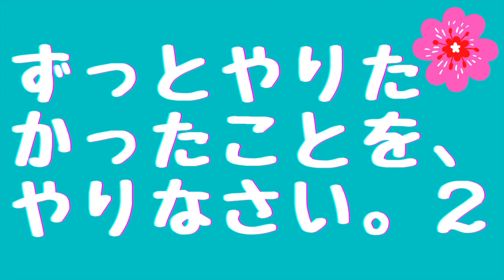ずっとやりたかったことをやりなさい２ 創造性が花ひらくラジオ第１１０回 アートセラピー アーティストウェイ モーニングページ ウィークリーウォーク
創造性が花ひらくラジオ

「いくつになっても、「ずっとやりたかったこと」をやりなさい。」

無料メルマガで更新お知らせします！

LINEでも繋がってくださいー！

東京の西、八王子でアトリエを主宰しています。